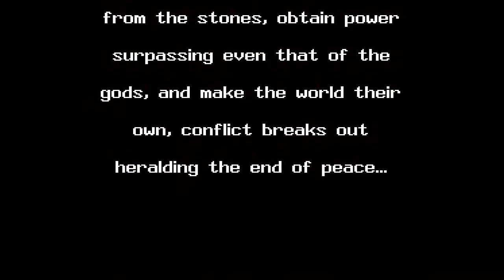Sunday Morning Coffee: Seiken Densetsu 3 / Trials of Mana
With the announcement of the official English translation of SD3 into Trials of Mana, I decided to see what was playable for the past 19 years or so before this happened.
The Mana collection is out on Switch, but that is with my son. So, I played this the old fashion way.